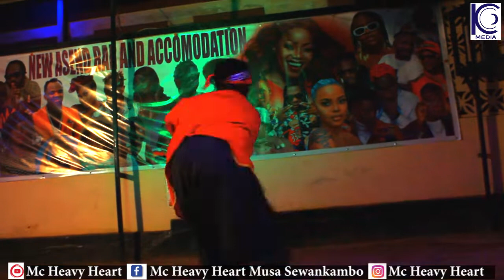THE BEST OF ORIGINAL MC 🎙️🎤🎧 HEAVY HEART EXPERIENCE 📸 part 1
Mc Heavy Heart THE BEST OF ORIGINAL MC 🎙️🎤🎧 HEAVY HEART EXPERIENCE 📸 part 1